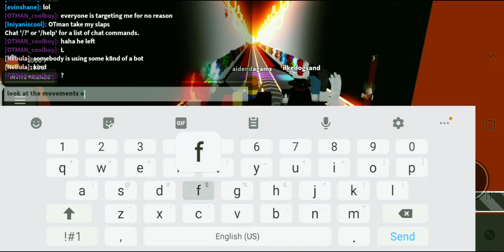Exploiter moment #10 (Slap Battles)